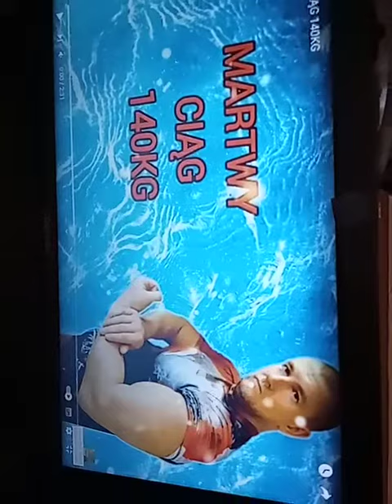FAT grip biceps curls straight bar warming up 25 kg all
Checking out a new set of FAT grips and biceps curls pre-workout.
Czas sprawdzić nowe fat gripy, silikonowe nasadki na gryf oraz przy okazji zrobić rozgrzewkę bicepsów.
Zapraszam na kanał @slawekttify Bardzo pozytywna, energiczna i silna fizycznie osoba.